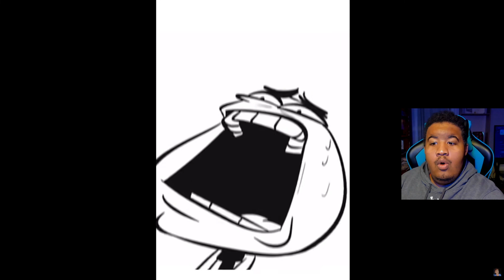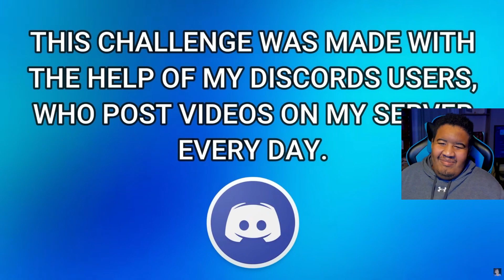Try not to laugh CHALLENGE 54 - by AdikTheOne Reaction!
If you liked this video, don’t forget to leave a like for me. It’s free!

FOLLOW ME ON THESE APPS DOWN BELOW 👇🏾✨

Last Stream Link:
PSN: StvrBr3ezy_
Xbox: StarBr3ezy
Steam: StarBreezy

Want my PC Specs!? 🖥

GIGABYTE GEFORCE RTX 2060 SUPER
Apevia ATX-PR600W Prestige
MSI Z390-A PRO Motherboard
Consair Vengeance LPX 16GB